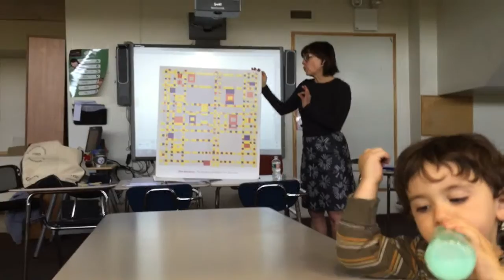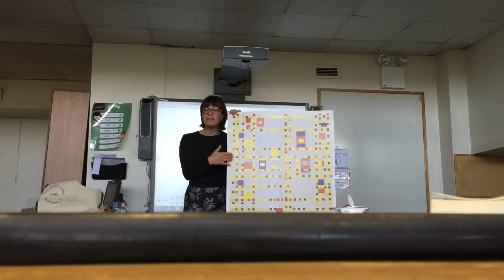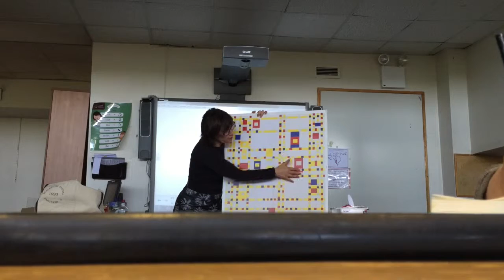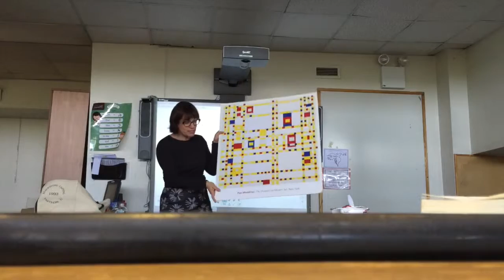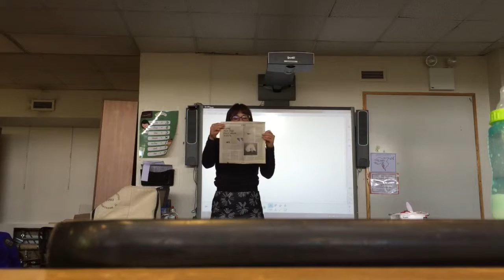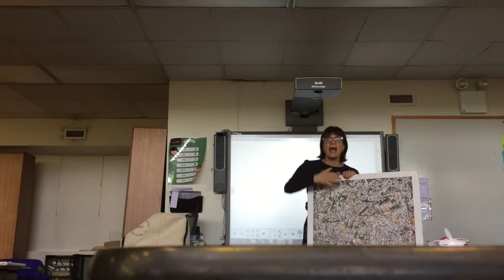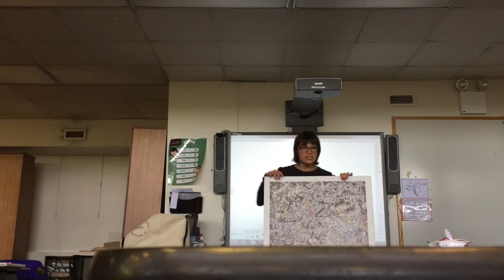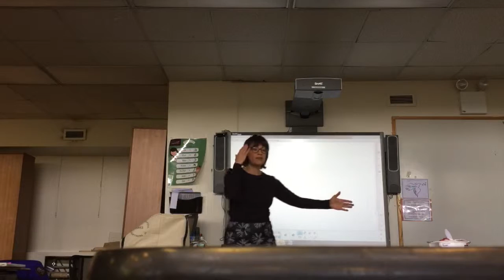Learning To Look 5/11